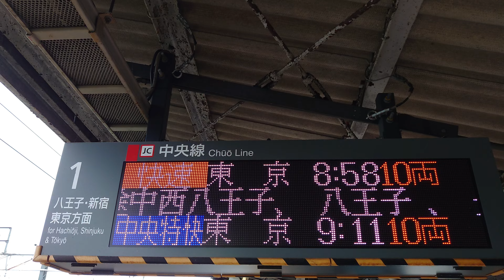【路線記号】中央本線 高尾駅 1番線 ホーム 発車標（4K）